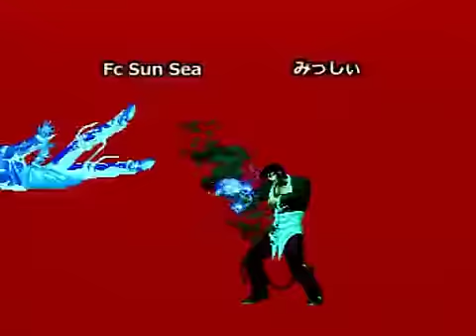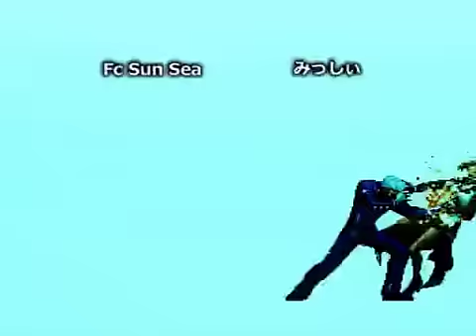KOF02UM Nishinippori 242th Event Part 1 (2015/5/17)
In Game Spot Versus At Arakawa nishinippori, Tokyo, Japan